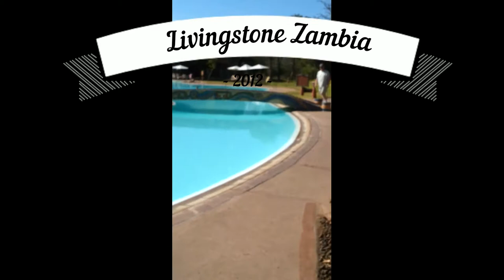Livingstone Zambia🇿🇲 Victoriafalls part 1/ Sambia Victoriafälle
My journey to Livingstone zambia
Flew from munich to johannesburg, and from there I went to zambia.